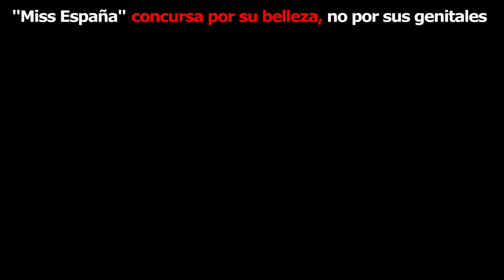Miss España, Ángela Ponce, concursa por su belleza, no por sus genitales, dicho por Diane Rodriguez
Miss España, Angela Ponce, concursa por su belleza, no por sus genitales, dicho por la defensora de derechos humanos LGBT Diane Rodriguez